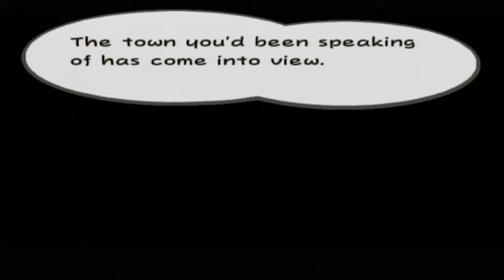Paper Mario TTYD: Episode 1 - A New Journey - RobbinHirshy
Things are probably gonna fall flat here...